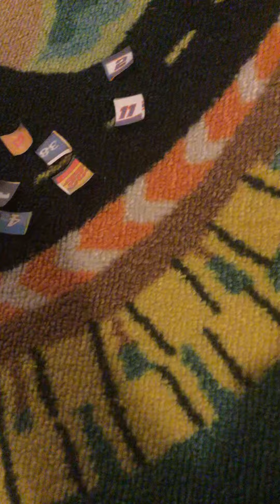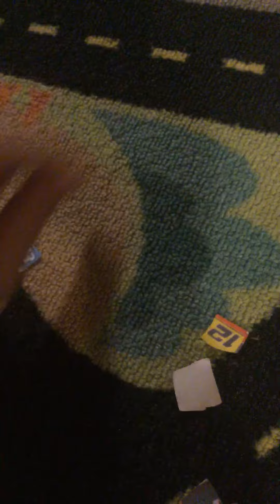18 flips in huge crash